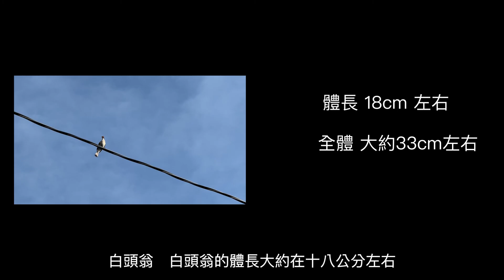白頭翁，常見又可愛的 白頭翁 有時讓人恨的牙癢癢的一種鳥類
城市三寶之一 白頭翁，常見又可愛的白頭翁 有時讓人恨的牙癢癢的一種鳥類